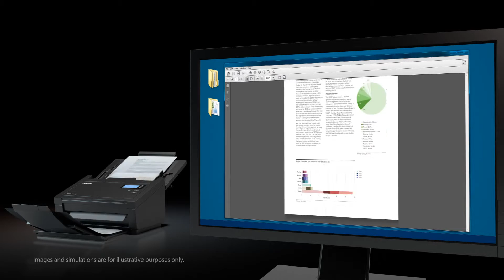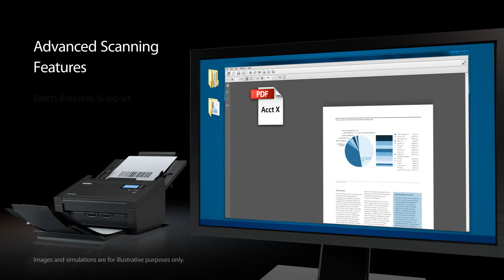Brother PDS 6000 Color Desktop Scanner with Duplex